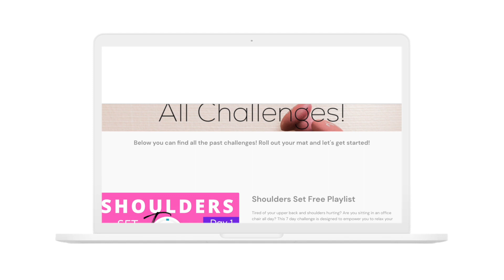Pat Yourself on the Back! Pilates Class | Day 20 2023 New Year Challenge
It's Day 20 of the 2023 New Years Challenge! Today is the LAST day of the challenge!! Congrats! You've made it! I'm so proud of you and I hope you are feeling so incredibly proud of yourself! Yay!

To finish off the challenge here is a lovely Pilates class that you'll feel throughout your whole body.

Props:
Foam Roller

Get the Look:
Racerback Cropped Tank
Super High Waisted Leggings

Equipment I use:
Panasonic Lumix G7 //
Saramonic Blink500 Pro Wireless Microphone //

Time Codes:
00:00 - Intro